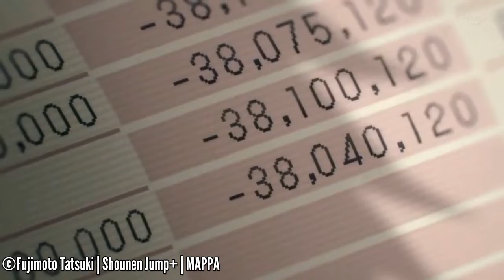Dieser ANIME ist ANDERS !!! | Chainsaw Man Folge 1 | Kurz-Review | M.G Anime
Wir sehen wie Denji und Pochita für die Yakuza arbeiten doch durch einen Hinterhalt wird Denji zu Chainsaw man.

📌Die gezeigten Bildmaterialien gehören nicht mir und ich habe keine Rechte drauf.
📌The images shown do not belong to me and I have no rights to the material.

0:00 Beginn
0:34 Folge 1 Review
5:36 Ende